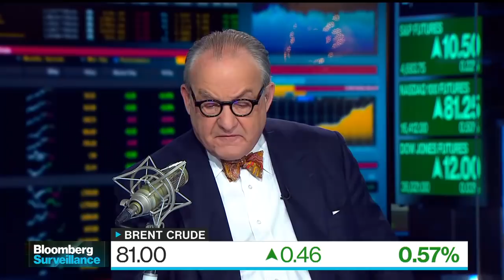Biden Is Looking at Possible SPR Release: Granholm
Energy Secretary Jennifer Granholm